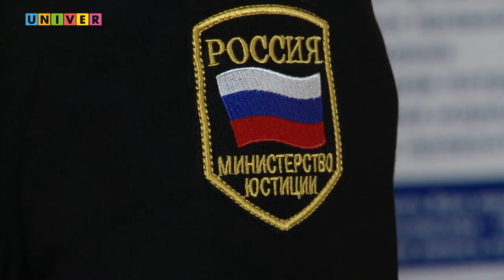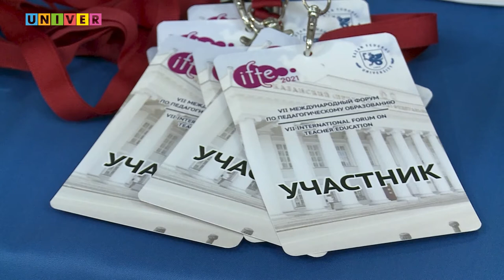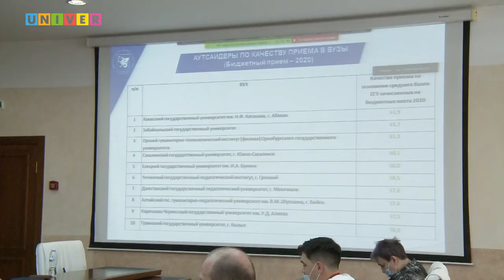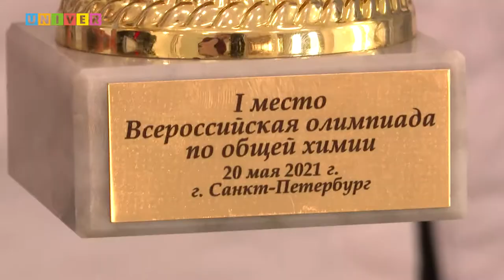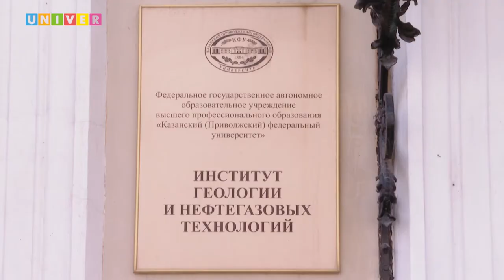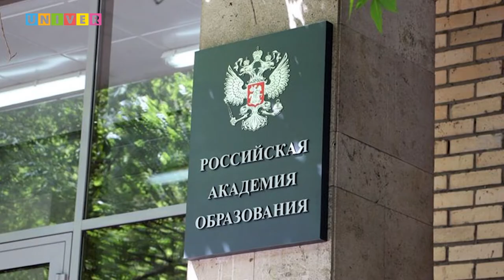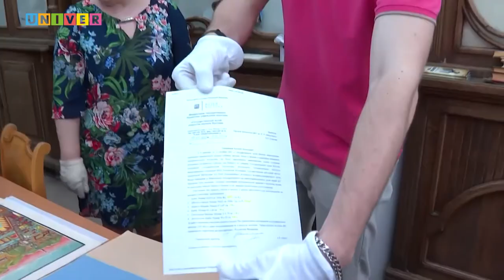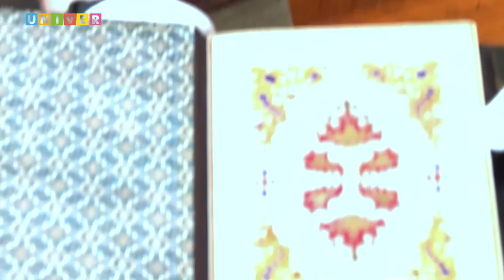Итоги недели 16 выпуск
- Ваш долг есть: сохранять законы. Какие темы стали главными на прошедших в Казани Державинских чтениях?
- Сеять разумное, доброе, вечное. Каковы тенденции педагогического образования?
- Продолжатели традиций. Что могут предложить современные химики науке и будущим студентам?
- Тяжело в исследовании, легко – в промышленности. Какой метод добычи и переработки тяжёлой нефти предложили учёные КФУ?
- Значимый юбилей. Как отметили день рождения одного из основателей академии наук республики?
- Храм учёности. Почему библиотека – это больше, чем хранилище книг?